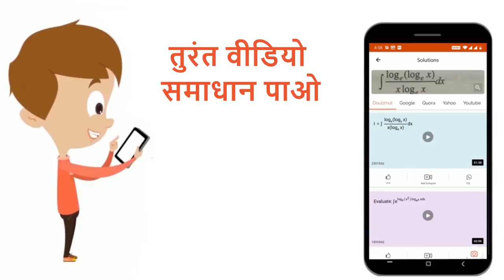आव्यूह A में x पंक्तियॉं और x+5 कॉलम है । आव्यूह B में y पंक्तियॉं और 11-y कॉलम है । AB और BA दो...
आव्यूह A में x पंक्तियॉं और x+5 कॉलम है । आव्यूह B में y पंक्तियॉं और 11-y कॉलम है । AB और BA दोनों विद्यमान है । x और y के मान क्रमाश: क्या है ?
Class: 12
Subject: MATHS
Chapter: NDA 2017 (II)
Board:NDA

👉 Have Any Query? Ask Us.